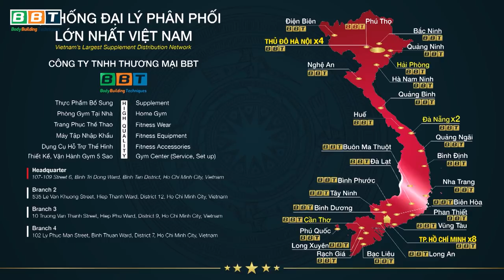Những Điều Tối Kỵ Chết Người Khi Bước Chân Ra Thương Trường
Lý Do gì Duy Nguyễn khẳng định làm ăn nghe lời vợ ắt thất bại. Những điều bắt buộc phải biết khi bước chân ra giang hồ kinh doanh.

Địa chỉ:
♦ BBT Hiệp Phú: 10 Trương Văn Thành, phường Hiệp Phú, quận 9, TP HCM
♦ BBT Hiệp Thành: 535 Lê Văn Khương, Hiệp Thành, Quận 12, TP HCM
♦ BBT Quận 7: 102 Lý Phục Man, Phường Bình Thuận, Quận 7, TP HCM